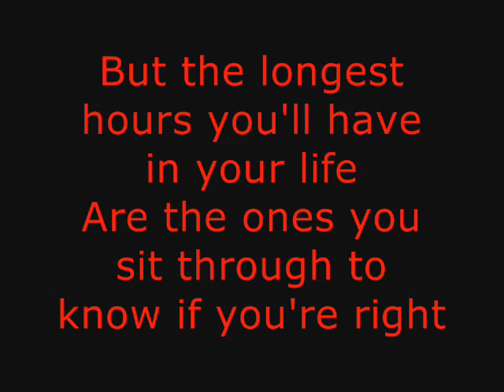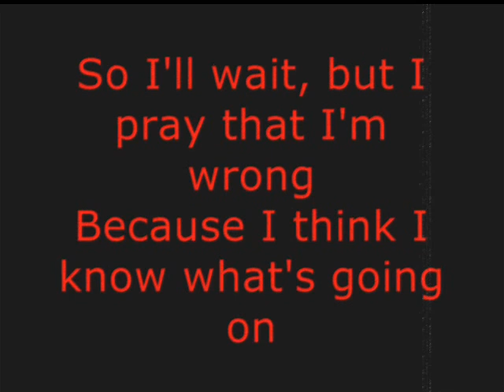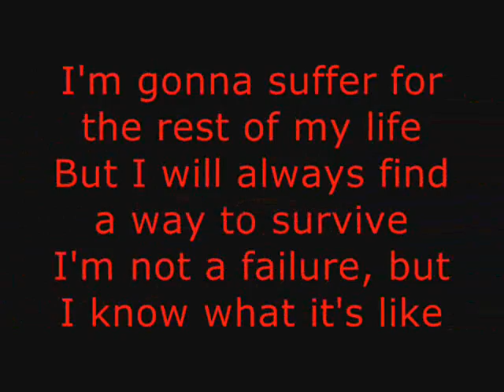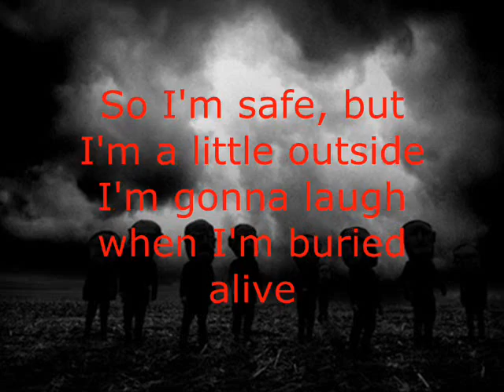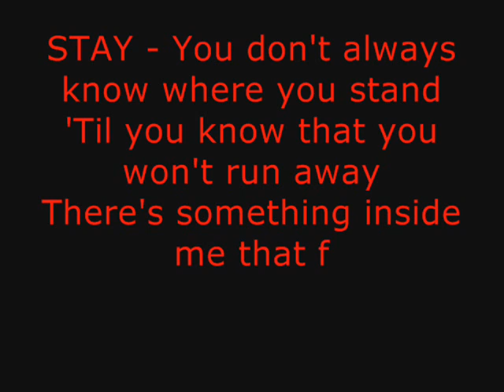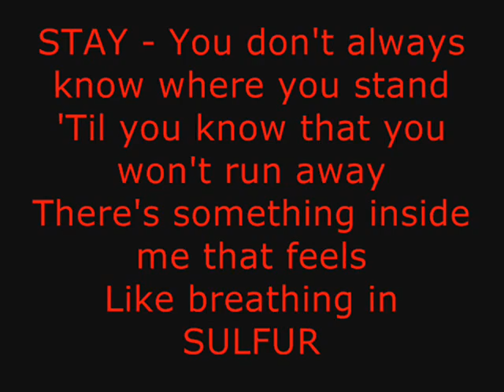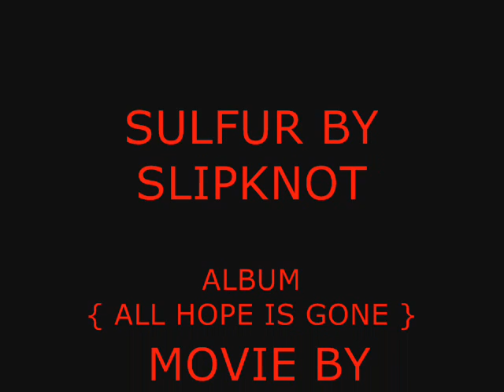SLIPKNOT SULFUR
pix an lyrics.I gotta tell you - I love Slipknot. Take away all the chaos, the masks, the gimmicks and you have a damn fine band and a band offering something new to the world of Metal and harder edged music. I mean, can you name me any other Metal act that is a nine-piece and/or features percussionists as part of their repetoire? new album ALL HOPE IS GONE.is a bit of all albums an kicks butt! :)